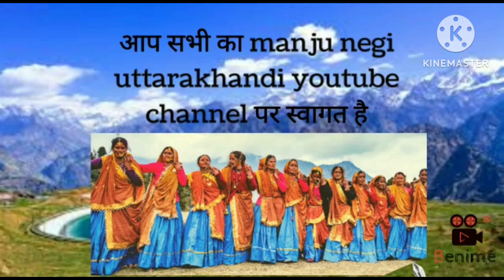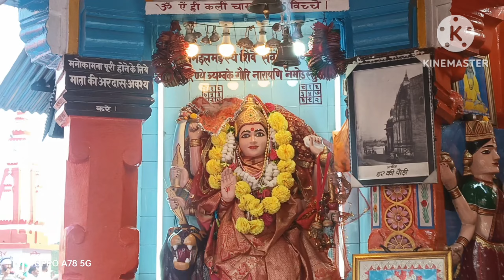धर्म की नगरी हरिद्वार (हर की पैड़ी) 😍!! pahadi lifestylevlog !! Manju pahadi vlog !!